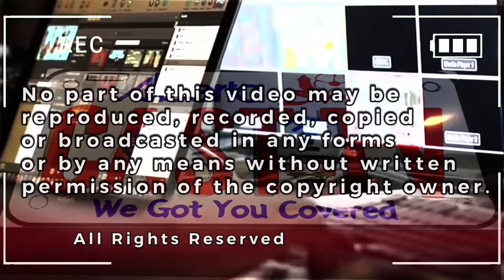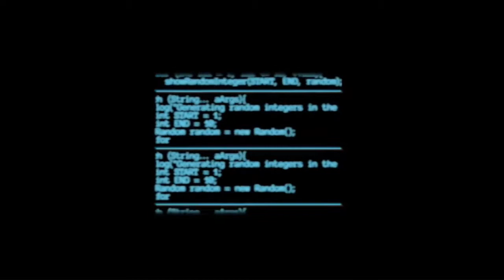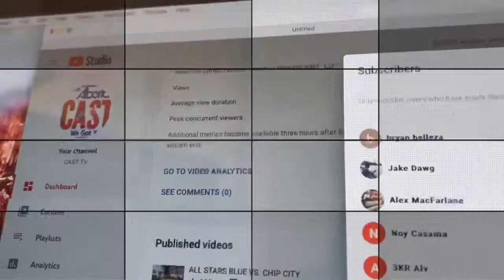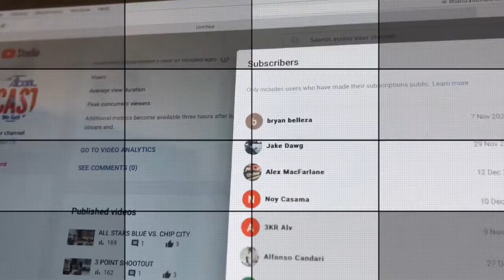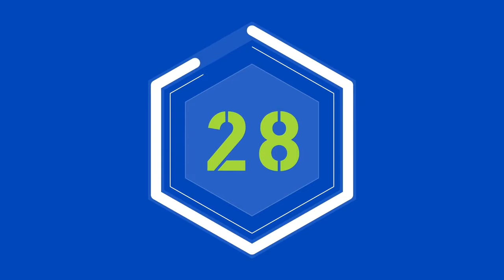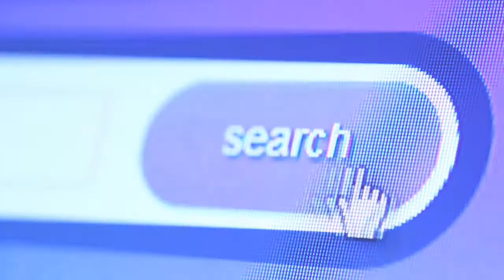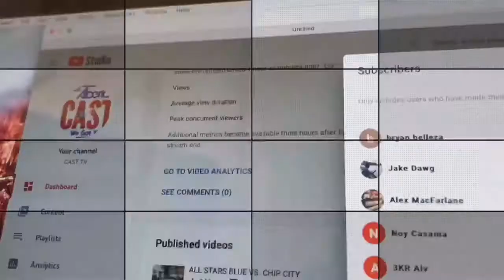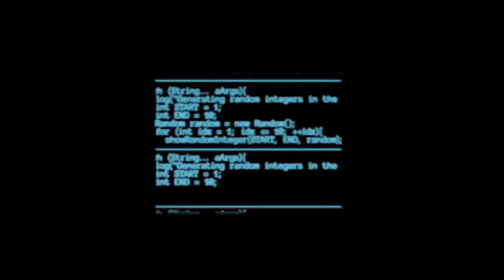BARRIO FIESTA VS PHILIPPINE FINANCIAL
MAY1,2022
FCBA BLIZZARDS MINOR LEAGUE 2022